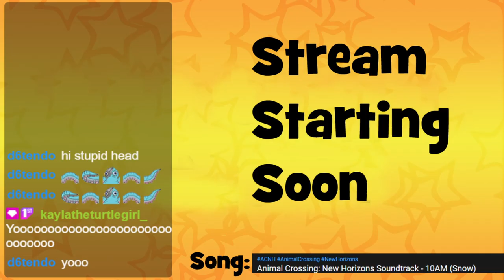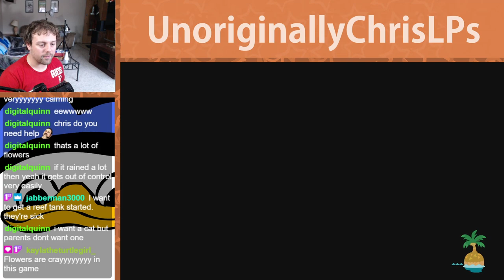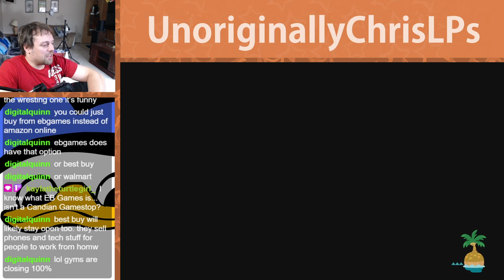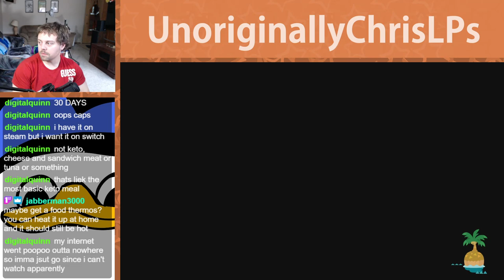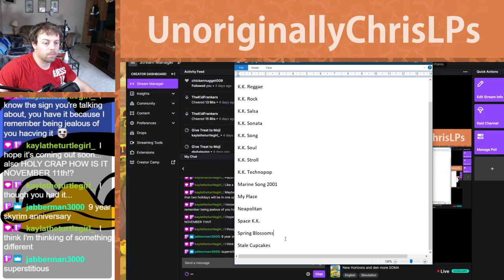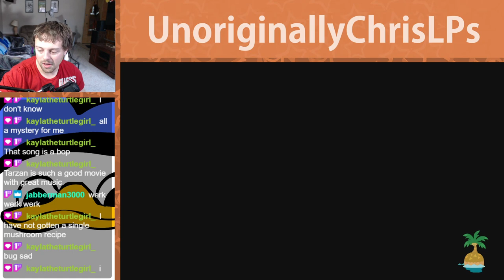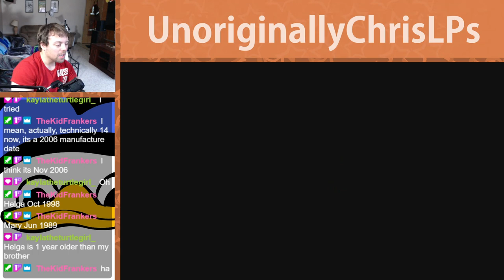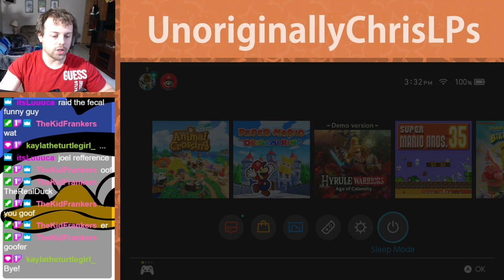The Great Flower War || Part 90 || New Horizons